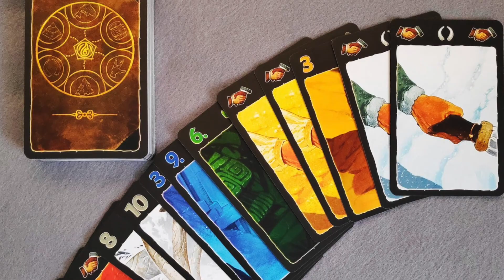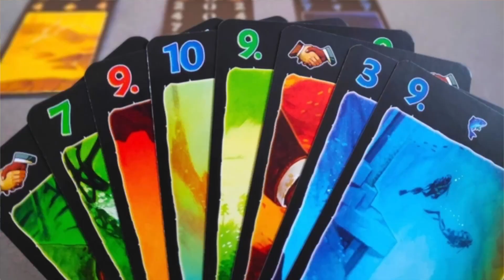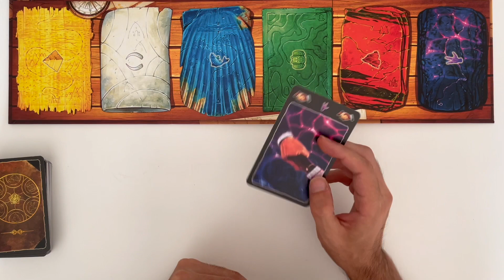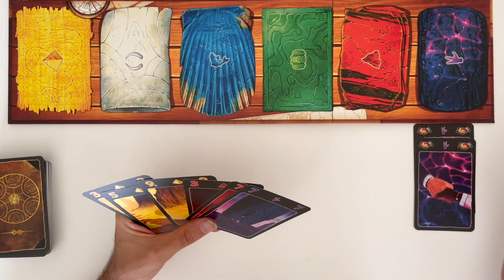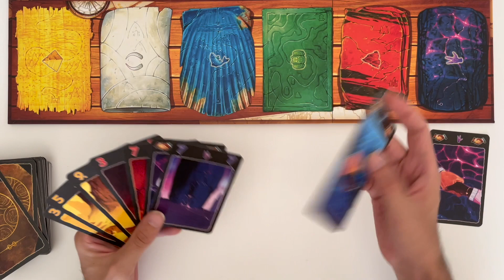🧩 LOST CITIES 🧩 ¿Cómo se juega? / Reseña y Opinión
Hoy os traemos la reseña de Lost Cities, un clásico de Reiner Knizia que acaba de ser reeditado por Devir. Un juego estupendo para dos jugadores que os recomendamos añadir a vuestra colección.

¡Conviértete en mecenas y disfruta de ventajas exclusivas!
(Chat Privado, Sorteos, Juegos Km0...)